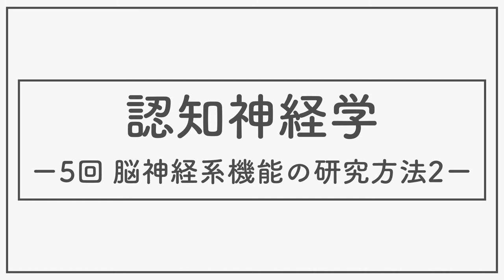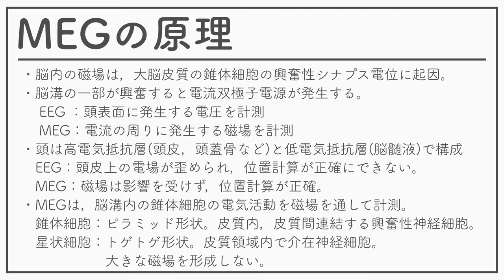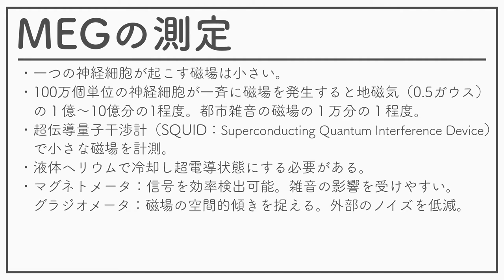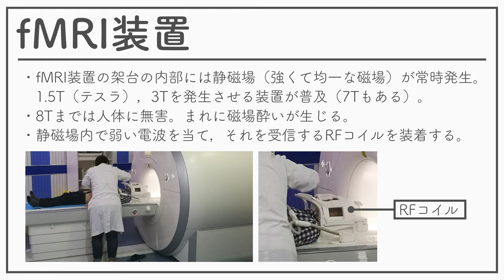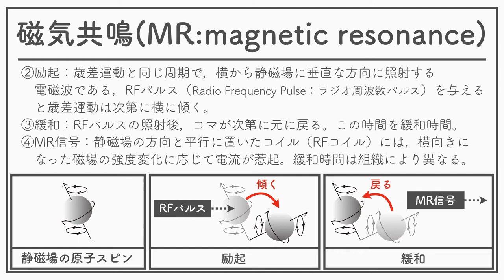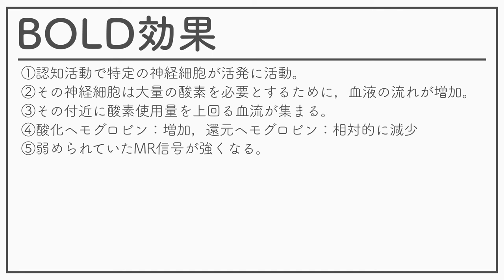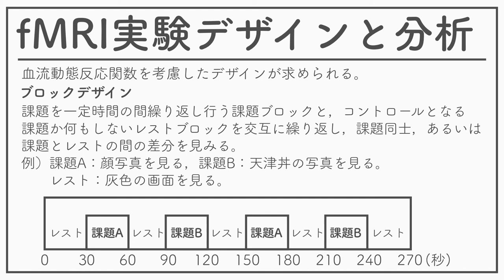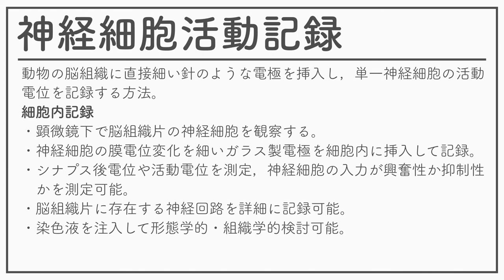認知神経科学（神経・生理心理学）2021_05_脳神経系機能の研究方法２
認知神経科学（神経・生理心理学）2021の05回の資料です。